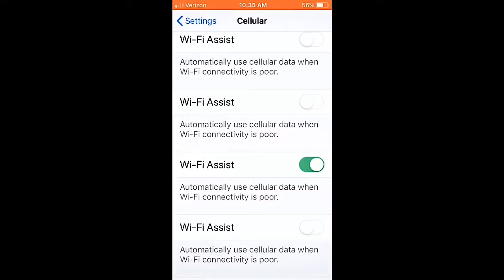September 17, 2019